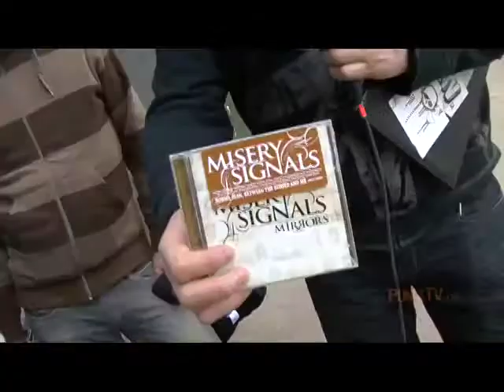MIsery Signals Interview wih PunkTV.ca in support of Mirrors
Misery Signals interview with Kyle Johnson and Stu Ross by Dixon Christie for PunkTV.ca in support of the album Mirrors.   for more interviews and videos that cannot be posted on Youtube.